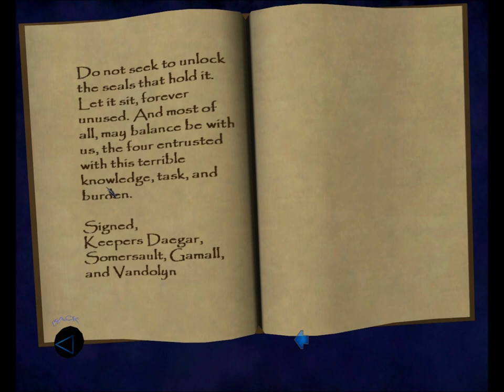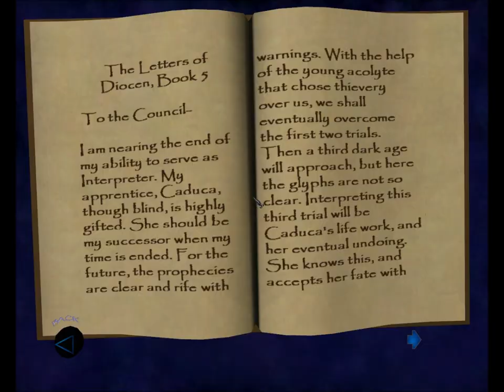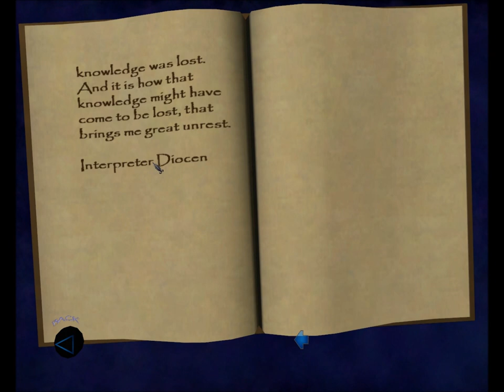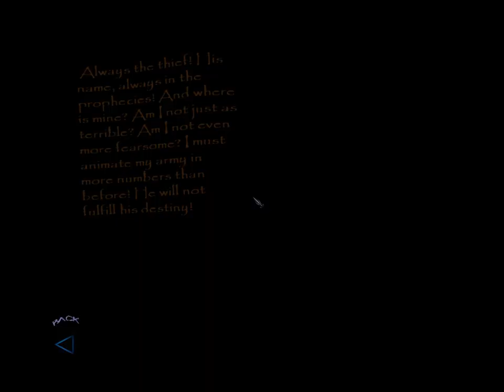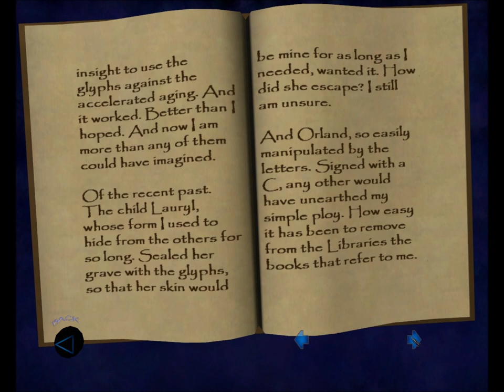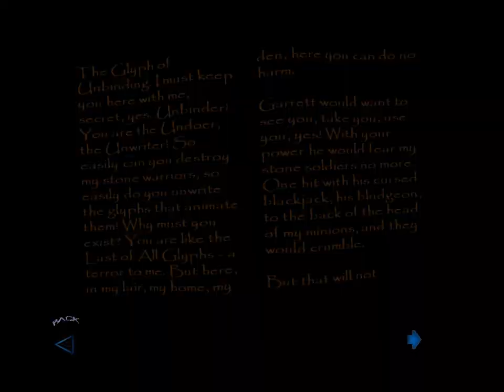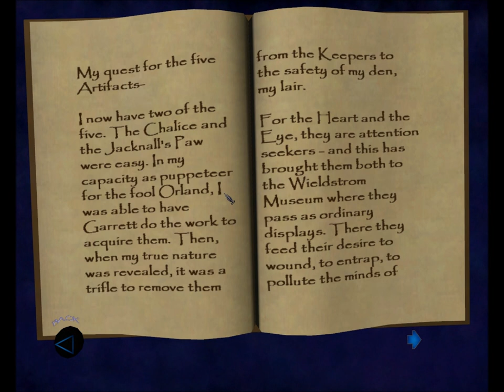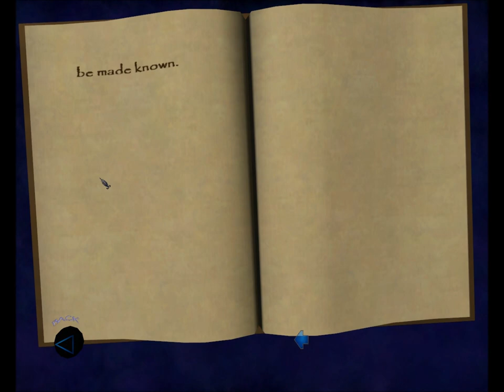Let's Ghost Thief: Deadly Shadows 37: The City, Day Eight Part 3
Perfect Thief in Day Eight.

1. Alerts related to missing loot or picked pockets will NOT be treated as busts of any mode.
2. Yellow alerts related to being seen or heard WILL bust a Ghost. Green alerts related to being seen or heard WILL bust a Supreme Ghost.
3. Since equipment carries over and is capped, it WILL be picked up and this will NOT bust Supreme Ghost.
4. Faction favors and other side missions will NOT qualify as objectives for the purpose of excusing rules violations.